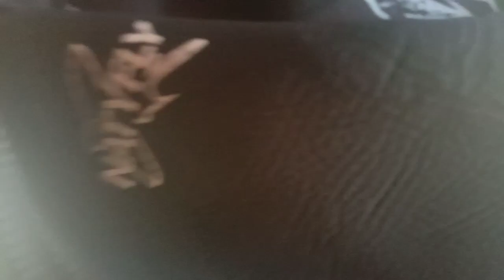Hinanda kunaman ngayon lahat nang gamit ko pang huli nang esda mayang gabi mga ka divers